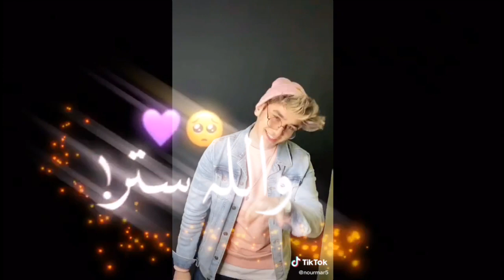تصميم فخم لنور مار على اغنيه ممكن سؤال؟؟! 😍💕